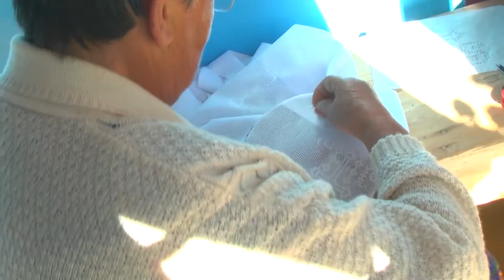En los zapatos de LAS MARTÍNEZ BORDADOS 15 de noviembre 2015